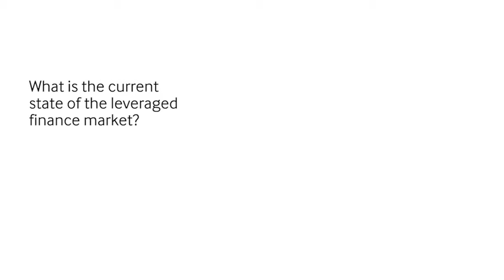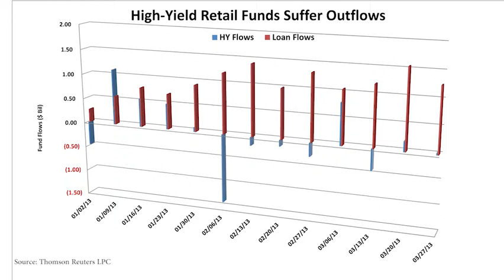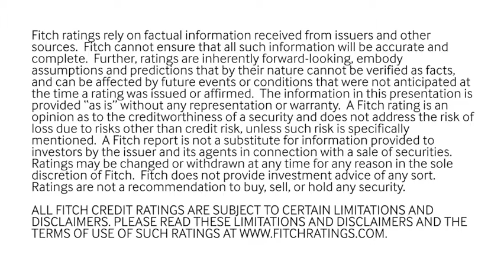Leveraged Finance 'Annual Manual for the Americas'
Darin Schmalz, director in Fitch's leveraged finance group, discusses the record issuance in the leveraged loan and high yield bond markets, and the diverging trends developing between the two.